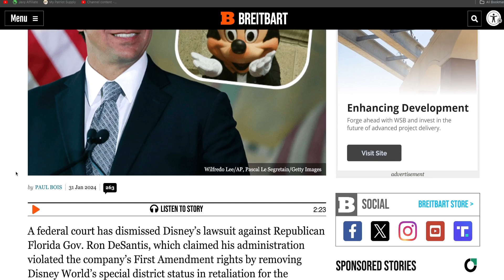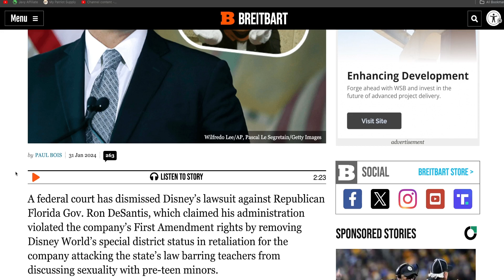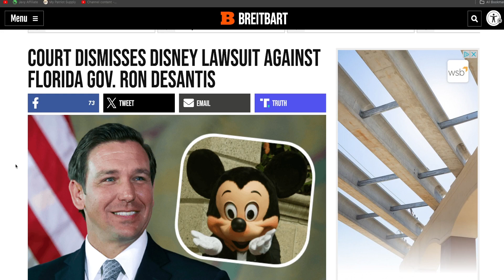Disney's lawsuit against the State of Florida gets THROWN OUT as Disney takes a MASSIVE LOSS!